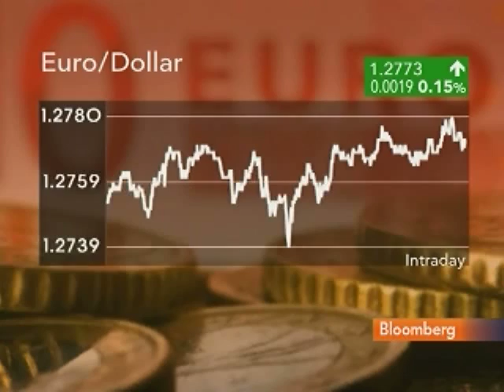Cantor Fitzgerald's Parpart Sees `Double Dip' in Europe: Video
July 22 (Bloomberg) -- Uwe Parpart, chief economist and strategist for Asia at Cantor Fitzgerald HK Capital Markets, talks with Bloomberg's Linzie Janis about the outlook for the euro-zone economy.
     Parpart, speaking in Hong Kong, also discusses the stress tests of European banks, Federal Reserve Chairman Ben Bernanke's testimony and the U.S. economy. (Source: Bloomberg)